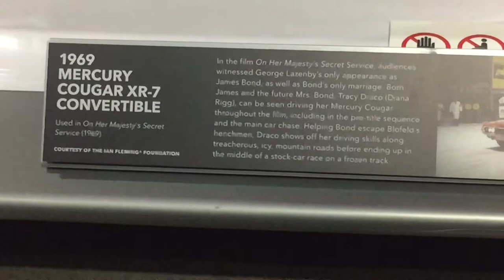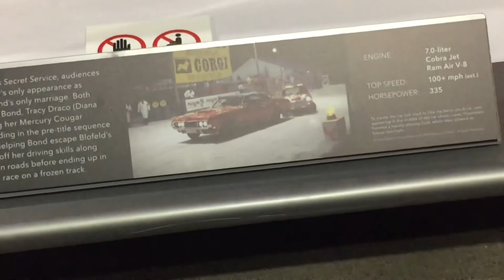JAMES BOND 007 - used in the movie “On Her Majesty’s Secret Service” (1969) 1969 MERCURY COUGAR XR-7